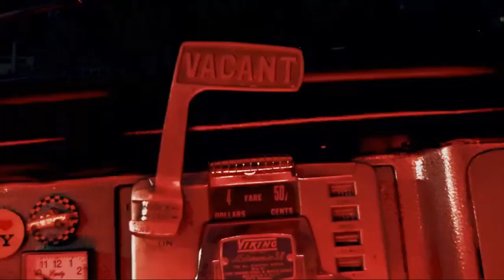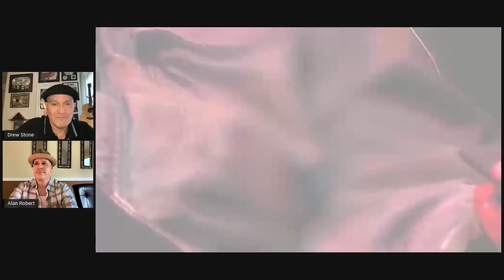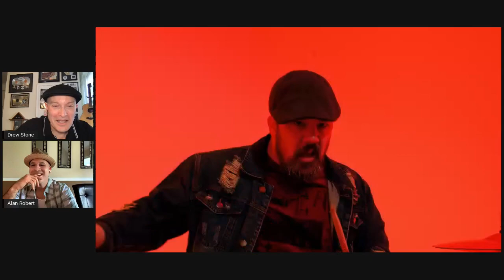"Patreon Only" show w/Alan Robert (Spoiler NYC / Life Of Agony) (40 min)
We break down his new Spoiler NYC video "Damaged Goods" and talk some Life Of Agony.
Please support The New York Hardcore Chronicles LIVE! on Patreon here;